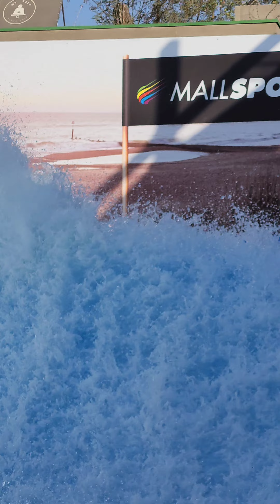Santiago, Chile La Ola Mall Sport 2023 flowrider barrel Surf Machine Pool Wave